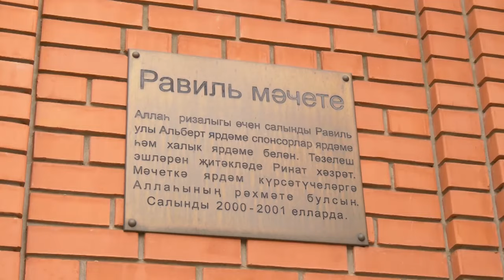Права и обязанности мигрантов: семинар на эту тему организовали на предприятии «МилкЭкспресс»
Участие в нем приняли представители администрации, МВД, Щелковской соборной мечети имама Равиля, сотрудники компании